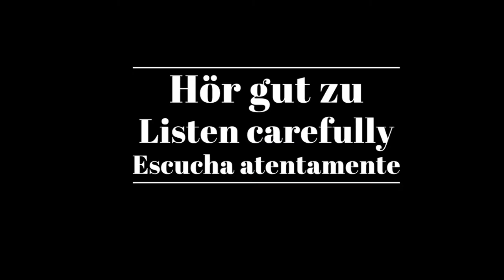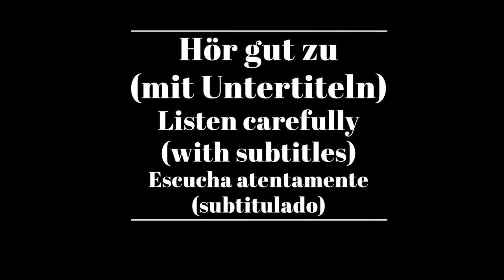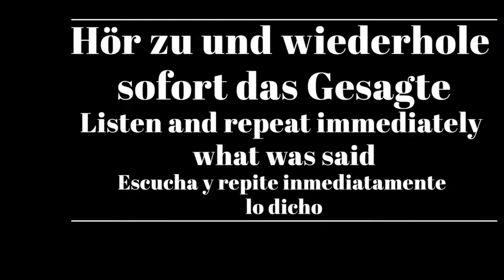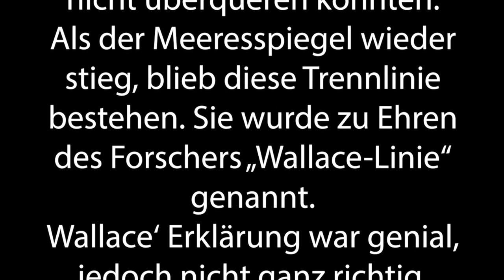Shadowing in German- Was ist die Wallace-Linie?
Timelines:
00:10  Hör gut zu /Listen carefully/Escucha atentamente
01:36 Hör gut zu (mit Untertiteln)/ Listen carefully (with subtitles)/ Escucha atentamente (subtitulado)
03:03 Hör zu und wiederhole sofort das Gesagte/ Listen and repeat immediately what was said/Escucha y repite inmediatamente lo dicho

Text:
In der Insel-Welt Südostasiens scheinen die Tierwelten eigenartig getrennt. Im Süd-Osten leben exotische Vögel, Baumkängurus und andere Beuteltiere wie in Australien. Im Nord-Westen hingegen asiatische Tiere wie Affen, Elefanten und Tiger. Wie kam es zu dieser Trennung?

Im 19. Jahrhundert hatte der Naturkundler Alfred Russel Wallace eine Theorie: Der Meeresspiegel war hier einst niedriger, die Inseln über Landbrücken verbunden.

Dazwischen blieb jedoch eine Wassergrenze, die die Tiere nicht überqueren konnten. Als der Meeresspiegel wieder stieg, blieb diese Trennlinie bestehen. Sie wurde zu Ehren des Forschers „Wallace-Linie“ genannt.

Wallace‘ Erklärung war genial, jedoch nicht ganz richtig. Heute wissen wir: Vor 50 Millionen Jahren lag zwischen Australien und Asien ein riesiger Ozean. Erst durch die Drift der Kontinentalplatten kamen die beiden Welten näher zueinander.

Die geologischen Kräfte verformten Land und Ozeanboden. Inseln tauchten auf und verschwanden wieder. Die Tiere nutzten sie wie Trittsteine. Aber entlang der Wallace Linie gab es immer eine Grenze: tiefe Ozeangräben und starke Strömungen.

Untertitel: 2ZDF

ZDF/Terra X/Tobias Schultes/WENDEVARGA/Nikolai Holzach/Jochen Schmidt